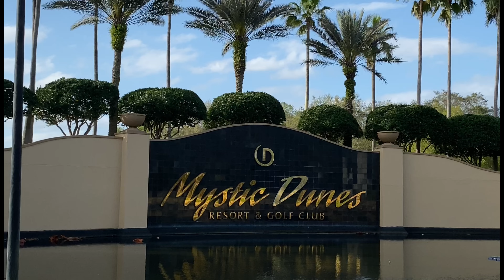Mystic Dunes Resort & Golf Club 1 Bedroom Deluxe Room Tour - Orlando, FL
Mystic Dunes Resort and Golf Club - Orlando, FL
1 Bedroom Deluxe Room
Owned by Hilton Grand Vacation Club (which recently acquired Diamond Resorts)